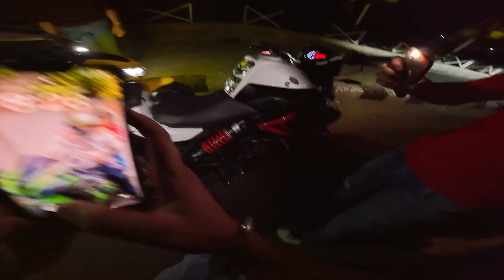Finally Sanchi Ke Sath Dubai Aagya😅| Night Ride With Her😰| Yeh Ride Yaad Rahegi💔